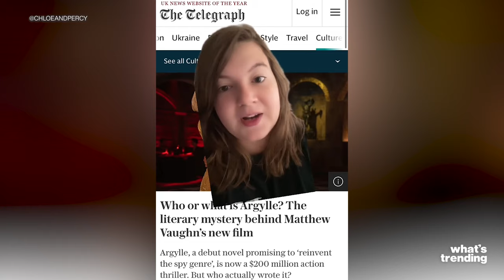Swifties Think Taylor Swift Is SECRETLY An Author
A viral TikTok conspiracy thinks Taylor Swift may actually be a successful author writing under a pseudonym.